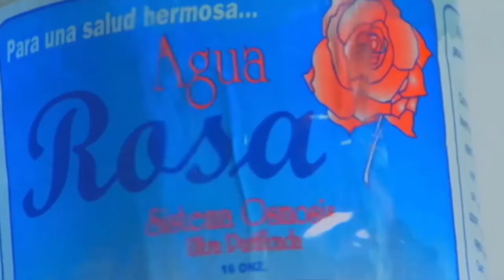Juan Lagares podría tener oportunidad por la salida de Mike Trout según Junior Matrille